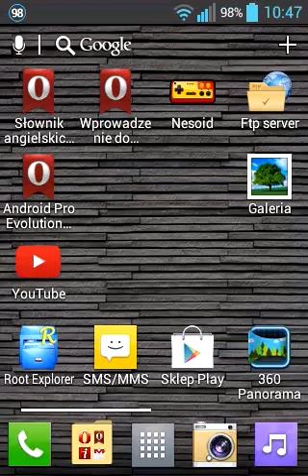PES 12 problem- black'n'white scr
I've got problem with my lg l5 JB 4.1.2 .The game has full sd data and apk it doesnt work on my phone when it fully works on my goclever terra 70 tablet with Jb 4.1.2. So WTF?!